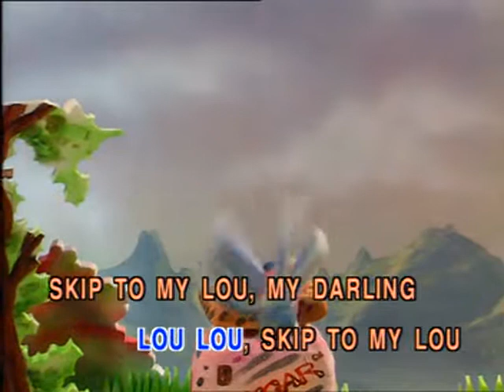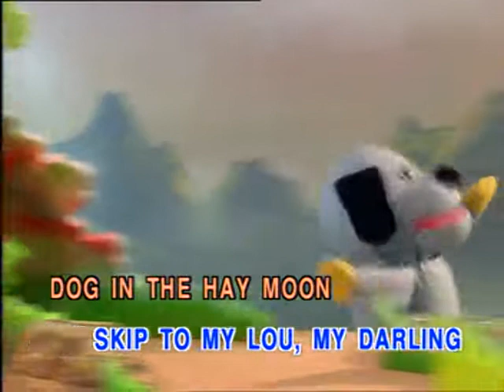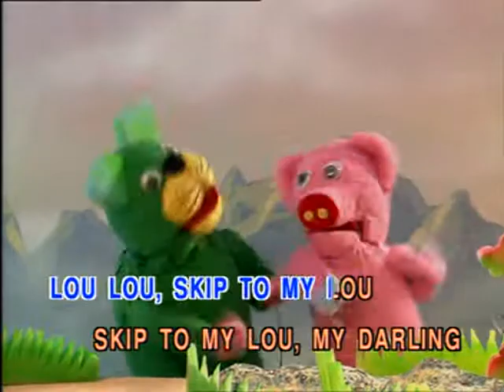1-07 เพลงเด็ก Children song Karaoke - Skip to my lou